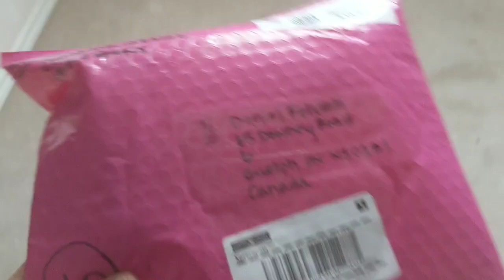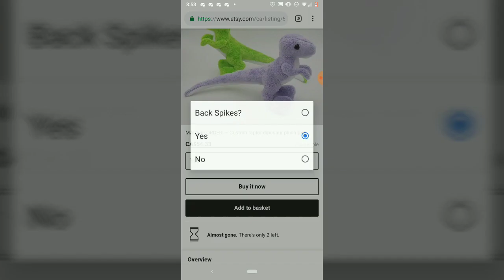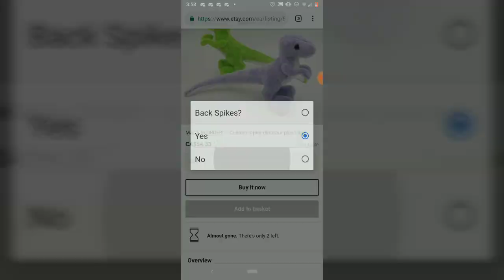He's Finally Here!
Thank you so much Allie! I really enjoy him ^^

If you guys want to buy your own dinosaur then here's a link to her shop, I highly recommend it! Like Highly!

Stay good peeps